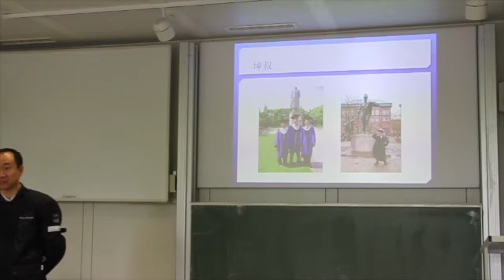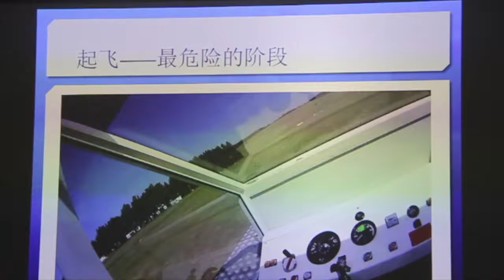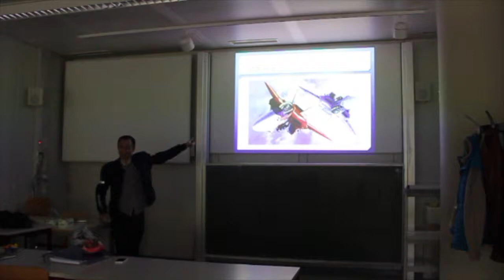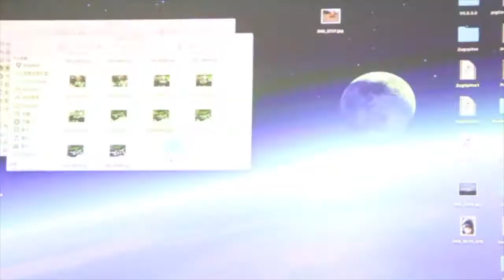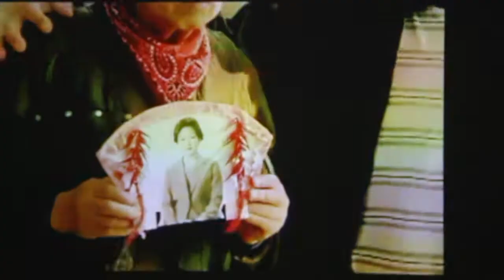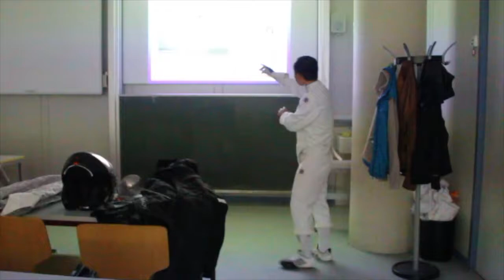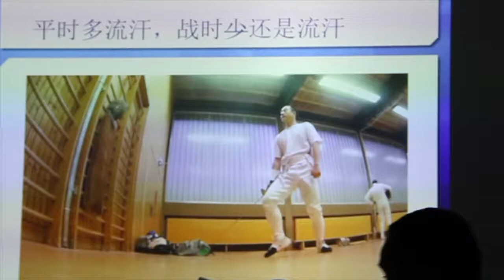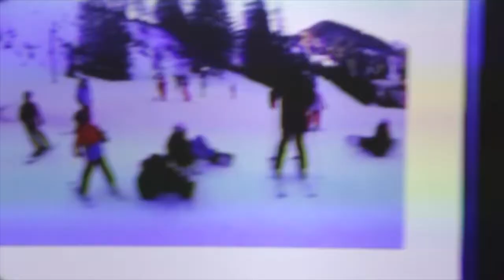卡尔斯鲁厄文化沙龙第十一期：坤叔的乡村生活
卡尔斯鲁厄文化沙龙第十一期
时间：25/04/2017
话题：坤叔的乡村生活-飞行、击剑
主讲嘉宾：张耀坤 博士